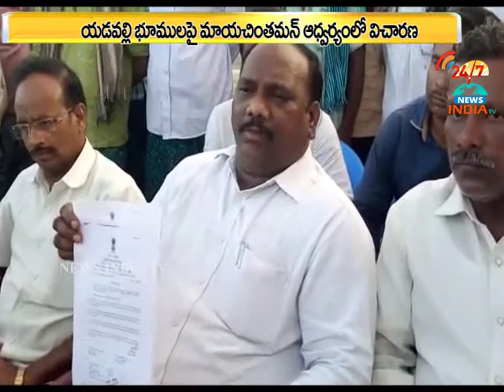yadavalli lands_INDIA TV Telugu